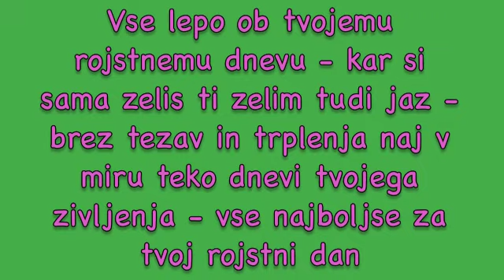VRTNICE TEBI ZA ROJ DAN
VELIK  OBJEM  TI  POSILJAM  ZA  TVOJ  ROJSTNI  DAN -  SRCE  MOJE  PA TI  ZELI

SE  VELIKO VELIKO ROJSTNIH DNI